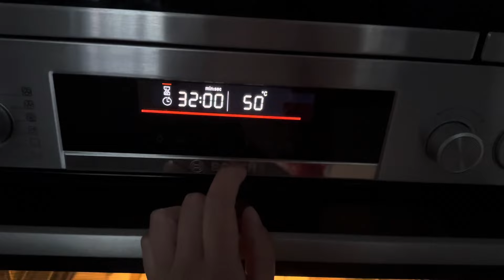HIMALÁJSKÁ TYČKA pamlsek pro psa - RECEPT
Psali jste mi, abych zkušila udělat himalájskou tyčku - můj oblíbený produkt pro pejsky (pokud neznáte - himalájská tyčinka je tvrdý žvýkací pamlsek, který při správné volbě velikosti může pejskovi vydržet i týdny). A tak jsem se k tomu konečně dostala a vy se můžete podívat, jak to na první pokus dopadlo :)

Poznámka: nebojte, udělala jsem si velký průzkum, než jsem se do toho vrhla - a vy se pak můžete poučit z mých chyb, o kterých ve videu mluvím.

A nebyla bych to já, abych pro vás neměla něco "navíc", takže ve videu nenaleznete jen jeden recept, ale hned dva - a tip navíc na využití pamlsku i jinak, než jak o tom běžně ve svých videích mluvím :)

podpořit kanál 4 SPEEDY PAWS můžete zakoupením virtuálních pamlsků nebo členství na Děkujeme!

rezervační systém (tréninky, semináře, tábory, akce): 4speedypaws.dogres.cz Nenašli jste termín? Napište mi a nějaký najdeme! Nabízím individuální tréninky online - z gauče i z terénu.

Využít můžete naše slevové kódy:
rebeldog.cz kód "4SPEEDYPAWS10" pro slevu 10% na vše
fitmin.cz kód "NOSEW15" pro slevu 15% při nákupu nad 890,- Kč

Ahoj pejskaři! Vítej na kanále 4 Speedy Paws. Jmenuji se Petra, jsem psí trenérkou, oficiální rozhodčí sportu Dog Puller, rozhodčí Rally Obedience RO3 a certifikovaným Canine Conditioning Fitness Coachem. Mám fenku border kolie - Brexie a společně sbíráme úspěchy na poli různých sportů, výletíme a je nám spolu krásně. Nově mám také fenku Alyx, jejíž výchovu můžete sledovat na našem kanále.
INSPIRUJ SE - NAUČ SE NĚCO NOVÉHO - OBOHAŤ ŽIVOT SVÉHO PSA - SDÍLEJ A ODEBÍREJ NAŠE VIDEA - DÍKY!

Hi Doglover! Welcome to 4 Speedy Paws. I am Petra - a professional dog trainer and certified Dog Puller, Rally Obedience Referee and certified Canine Conditioning Fitness Coach. I have two dogs now. Brexie is 6y border collie. Together we master various sports, make trips and have fun together. Alyx is a brand new addition to our family and you can see her growing up on our channel.